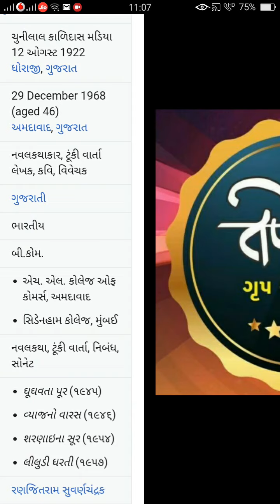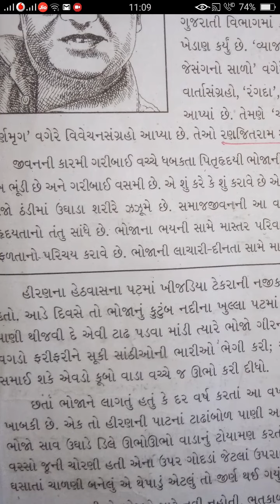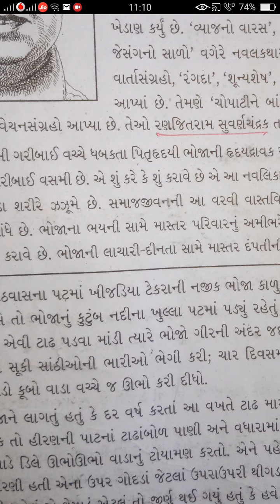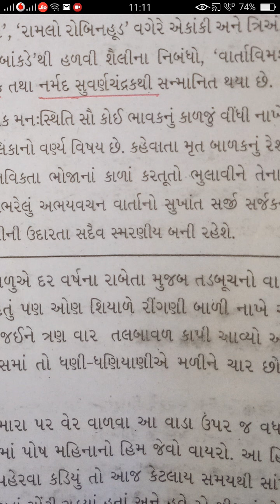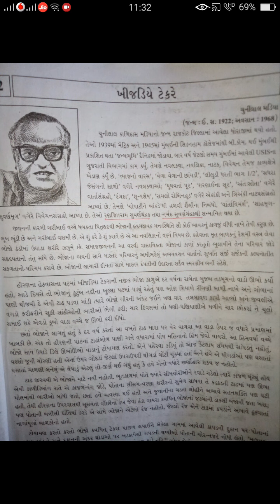7 May std 12 વિષય:ગુજરાતી પાઠ:2 ખીજડિયે ટેકરે - ભાગ:1